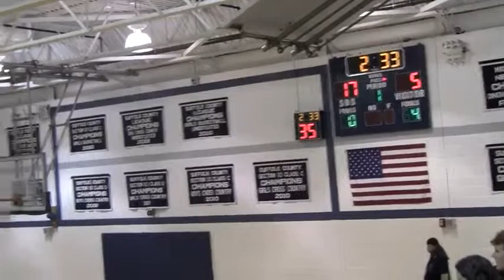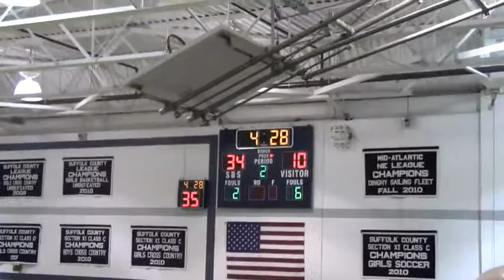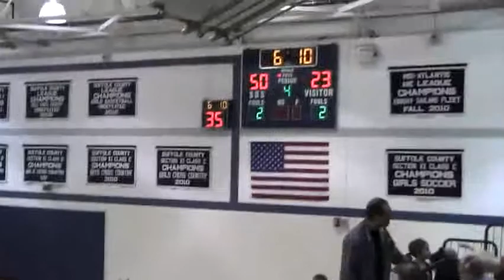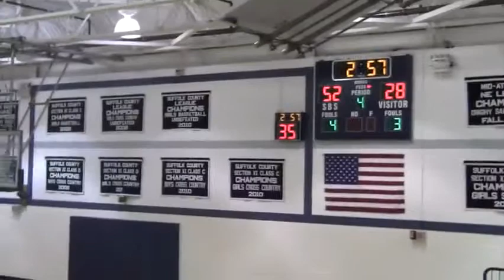Boys' Basketball vs. Shelter Island (2012)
12/18/12
The Bears improve to 3-0 in League VIII with a 55-31 win over Shelter Island.